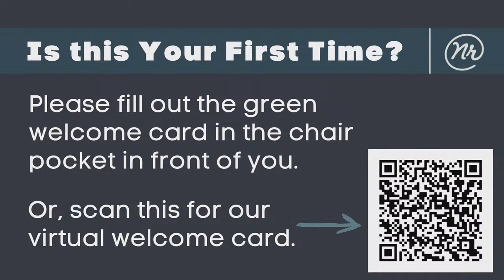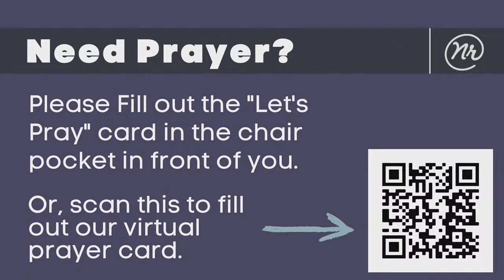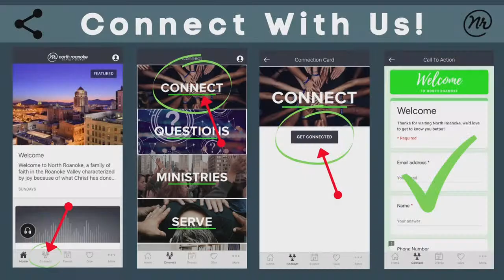The World's Greatest Problem | Romans 3:9-18 (Dr. Paul Chitwood)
North Roanoke Baptist Church pays licensing fees to legally stream our worship music. Our CCLI streaming license is CSPL050671 and expires on 31 January 2024.

Copyright and streaming licenses through CCLI.

Expires | 31 Jan 2024